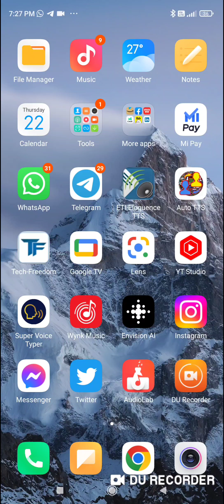expose YouTube new monitization update दिमाग की दही कर दी@TechnicalYogi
expose YouTube new monetization update दिमाग की दही कर दी
 hi guys. today I have focus. YouTube monetization new update I have expose this update and what is rule and regulation what is change this update so mode information please watch this video. like this video. share this video friends and family. and click the notification Bell icon. then click this subscribe button. select all notification.

My

link

Create app

infomation technology

DU recorder

WhatsApp tricks

Google drive

To join our WhatsApp group and Telegram group or channel, follow the about page.